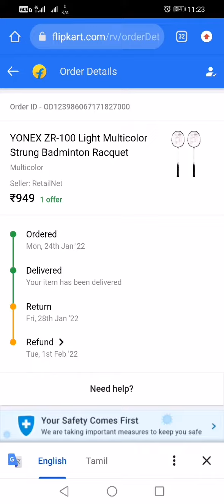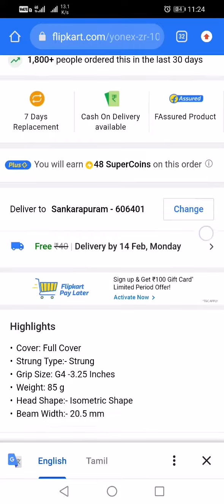Best badminton bat, low price and high quality yonex zr 100 bat review video sports material review